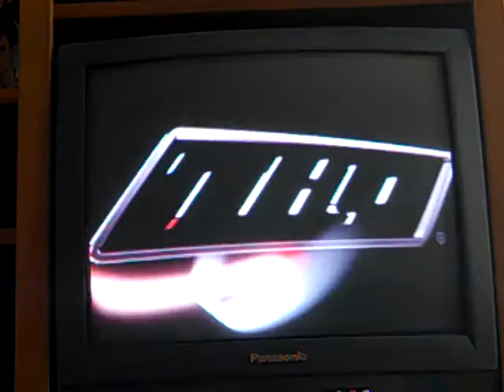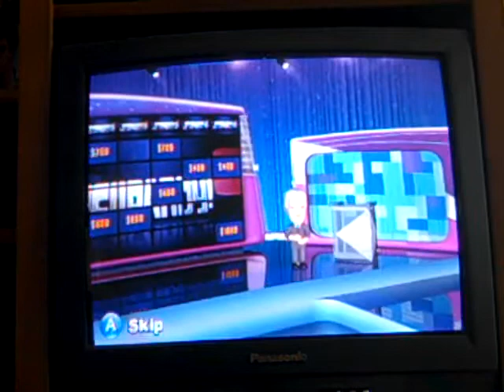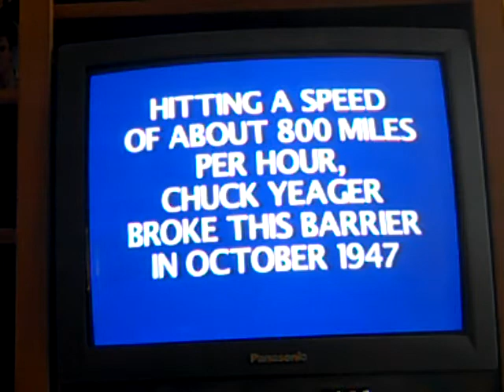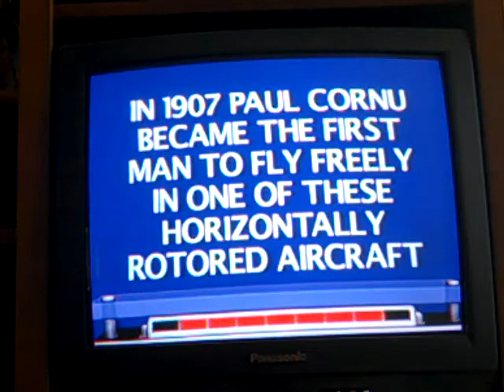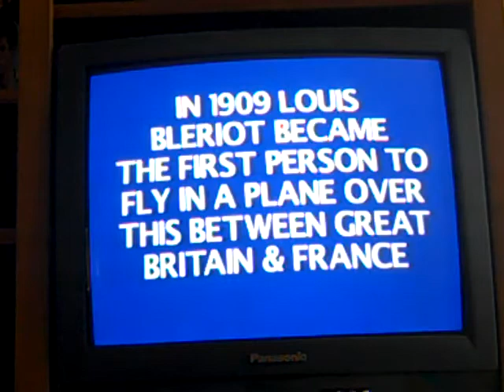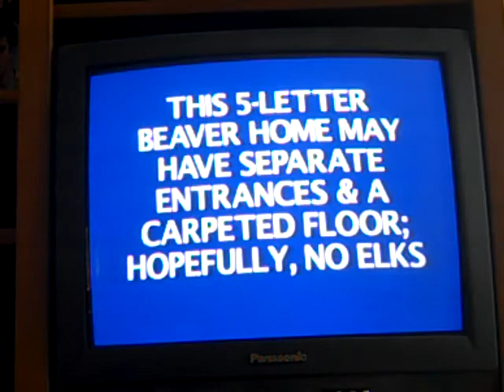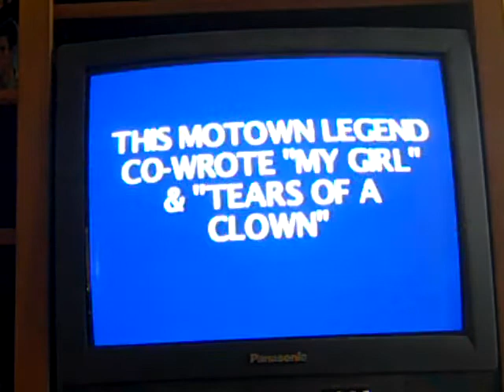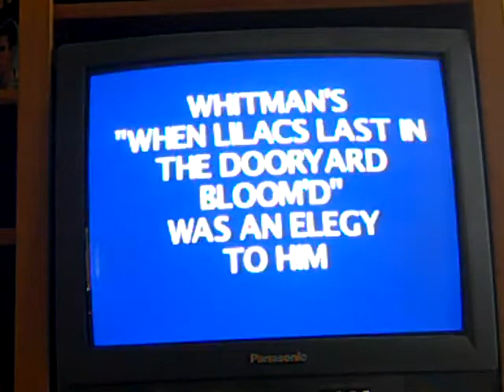Jeopardy! - (Game 1) (Jeopardy Round)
I am now going to do a different Wii game review now in which I will now be playing first game of Jeopardy! for the Nintendo Wii. Will I end up winning this first and possilby do a run for it? You will have to wait until the next part of Game 1 to find out.